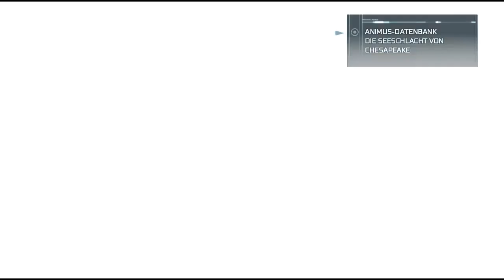Lets Play Assassins Creed 3 Part 58 [German] [HD] [Blind] - Verstärkung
Wir dachten die Lage ist Aussichtslos, doch dann kam endlich die Verstärkung.